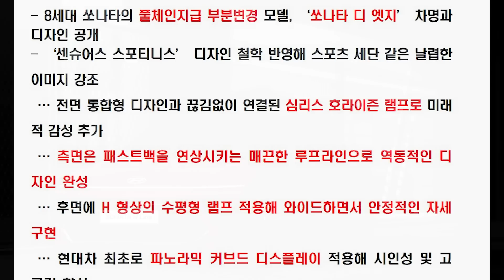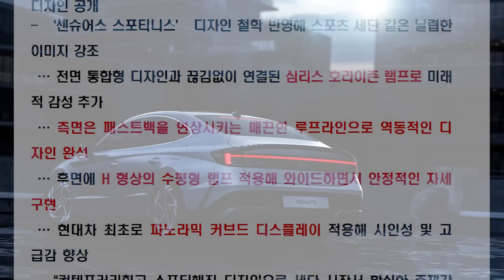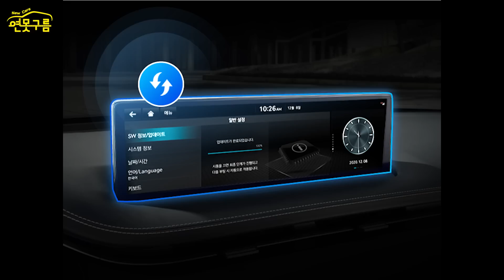쏘나타 일냈다! 풀체인지급 페이스리프트 공개! 전기차 같은 CCNC 적용!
쏘나타 페이스리프트가 공개되었습니다! 페이스리프트를 가장한 풀체인지급으로 변경되었습니다! 정말 놀랍습니다!

[Video Chapers]
00:00